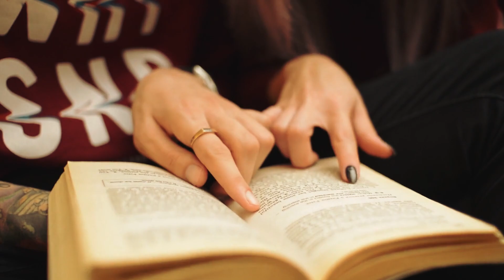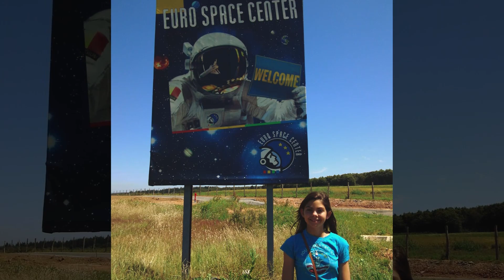This Teen Can't Fall in Love or Ever Get Married. The Reason Will Shock You!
When they reach their late teenage years, most girls start to contemplate falling in love for real and getting married to their soulmate. But one teen in particular is not, and will never be, able to experience those things. The reason will shock you! This is a story that is truly out of this world, and will leave you wondering exactly how you would deal with the situation that this 19 year old girl found herself in. It will make you question whether you truly have a life goal, and whether you’re brave enough to stick to your guns to achieve them, as she did!